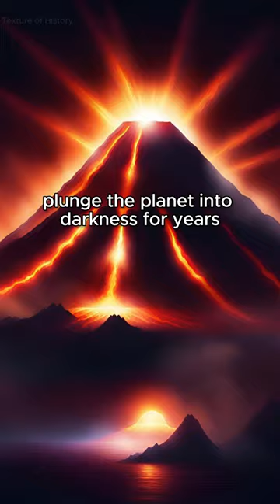Ancient Catastrophe: TUBA Volcano's Earth-Shattering Eruptio 🌋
This video tells the story of a great catastrophe that occurred during the time of the first humans in ancient history: the eruption of the TUBA Volcano. This ancient disaster left humanity in dire straits and left an unforgettable mark in history. You will discover how people struggled to cope with this massive natural event and managed to survive. We will also take a closer look at the impact of this eruption on world history and how humanity overcame this challenging period. Witness the story of an unforgettable ancient disaster now.